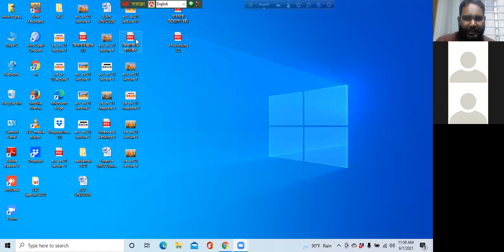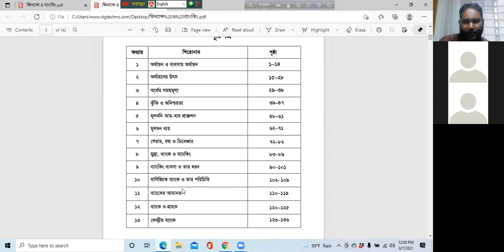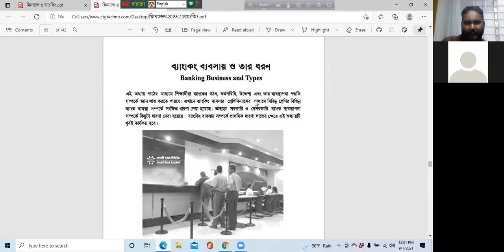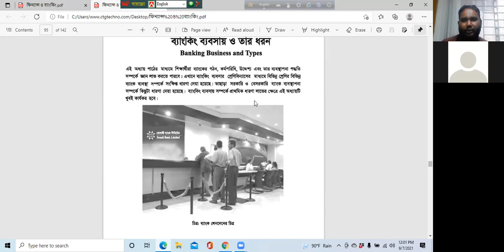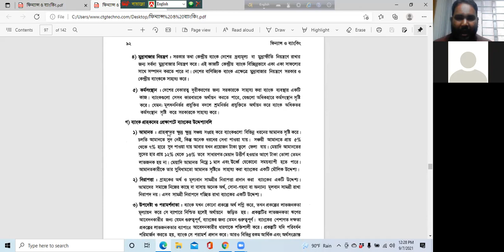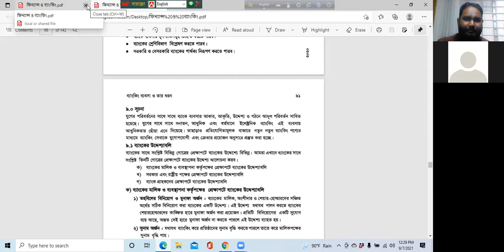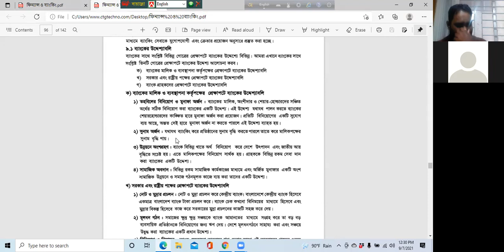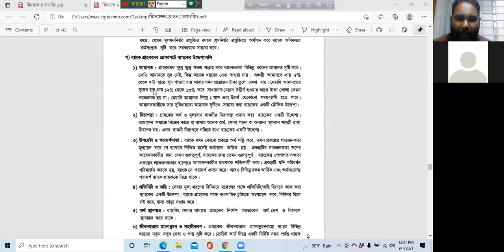ব্যাংকের উদ্যেশ্য।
অধ্যায় ৯।